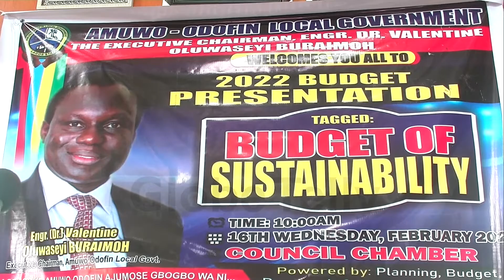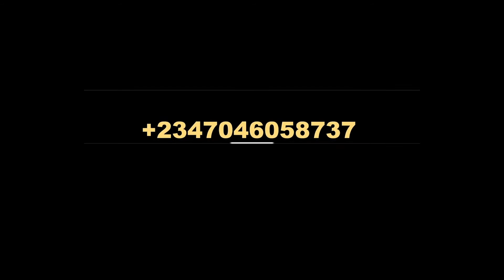BURAIMOH PRESENTS 2022 BUDGET PROPOSAL TO COUNCILLORS